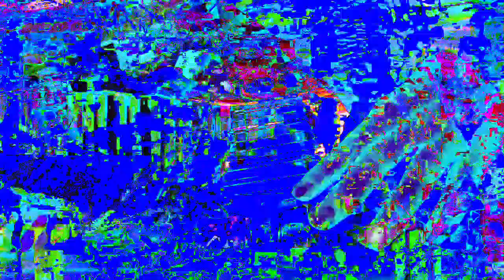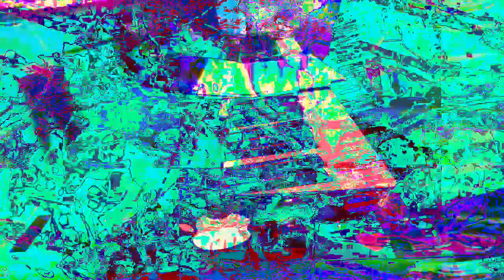11 minutes 39 or 40 second type video mixes made in Max 8 *Photosensitivity Warning*